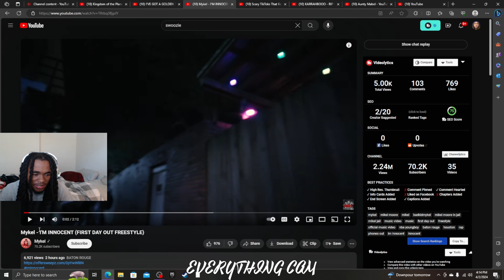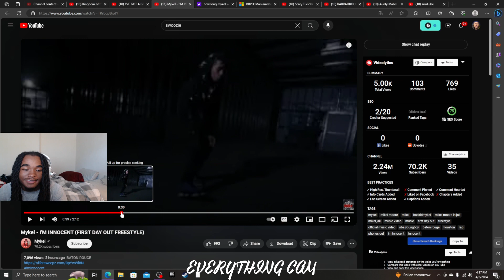YOUTUBER TO KILLER? | Mykel - I'M INNOCENT (FIRST DAY OUT FREESTYLE) REACTION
Mykel - I'M INNOCENT (FIRST DAY OUT FREESTYLE) REACTION...